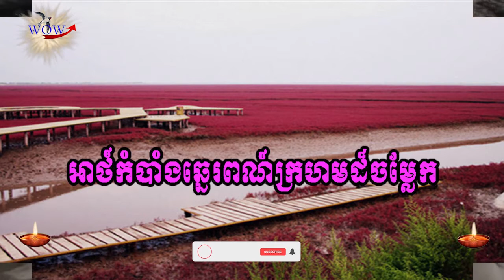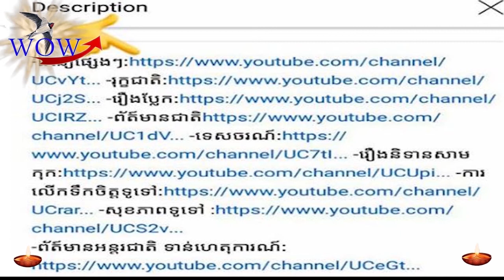អាថ៌កំបាំងឆ្នេរពណ៌ក្រហមដ៏ចម្លែកនិងប្រជាប្រិយភាពបំផុតនៅ/The strangest and most popular red beach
Bizarre Red Beach Secrets and the Most Popular in China The Red Beach is a bizarre natural tourist destination full of spectacular red, accompanied by clear waters, located in Pijing Province, China. Red Beach is not an area with red sand beaches, but it is an area covered with red vegetation that grows in muddy areas along the coast and along the coasts and rivers in this area. It was called the Red Beach. The beach will turn red in April and May.
Red Beach has become one of the most beautiful and popular natural tourist destinations, attracting many tourists to visit this area every day due to the beauty of the strangest red beach in the world with diverse birds The colors live in this beautiful recreation area and the fresh air creates a fascinating view for tourists. A strange 10-meter-high ice waterfall from a dilapidated building.
The 10-meter-high icy waterfall has surprised Chinese people. You may have seen many artificial waterfalls in buildings around the world. This one must be very different. A video clip posted showing a waterfall leaking from a dilapidated building in China creates a beautiful spectacle. The video clip was shot in Anshan City, China. Living, China, where a leaky water pipe in a building was abandoned, causing a waterfall. According to the video, the old building has been leaking water from the inside since October, but people only saw the water. The video showed the waterfall leaking from a window or porch of a building and falling to the ground. All the water was completely frozen. Residents passing through the area often take time to see the icy waterfall from the old building.
Dallas Haunted City Reveals Strange Pictures Like In A Movie
 A view of the Dalhousie area, hot saltwater pools and colorful salt deposits.
Addis Ababa: If you want to see the most spectacular spectacles, you do not have to try to get out of the planet. Really. Dana Kilde Press is a real extraterrestrial spectacle. Tourists seem to be sitting on gold mines.
Dallel Volcano is one of the most spectacular spectacles in the world, rich in dense salt deposits.
In addition, it is the lowest volcanic area in the world. At 130 meters below sea level, it is considered a ghost town. Dallow is known as the hottest place on earth with an average annual temperature of 41 degrees Celsius and the hottest summer it reaches 46.7 degrees Celsius. The site, identified as Dallel Volcano, covers an area of ​​about 1.5 x 3 km across the Dallel Mountains (50 m from the Salt Lake), near the Eritrean border, and near warm springs, including the Yellow Lake. Black Lake with Blue Lake is a volcanic crater that erupted in 1926. Dallow is known for its hot salt water and colorful salt deposits such as white, pink, red, yellow, green, gray and black, hot springs and many underground springs. These bizarre structures form reactions, solutions, condensation from hot water and rapid evaporation. This mixed water field is developing rapidly. Many new routes will be able to bring tourists from all over the world to the extraterrestrials comfortably. But now the most popular means of transportation, apart from the jeep, is a group of camel riders traveling to a village in China to find a strange mushroom 70 cm (China): a resident of a village in Yunnan Province. Southern China is shocked to find a giant bizarre mushroom up to 70 cm tall and 1.5 meters long. According to a quote from CGTN on July 10, 2019. Local officials said that although it is different in size from other mushrooms, but this strange mushroom can be eaten with delicious taste.